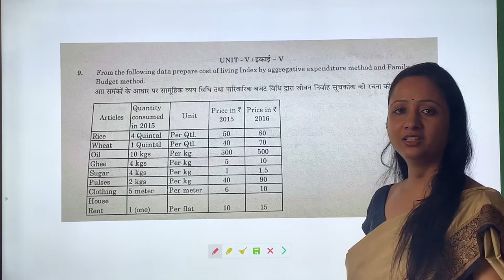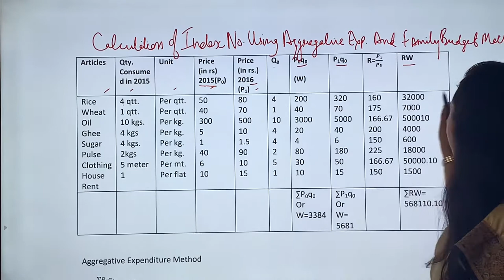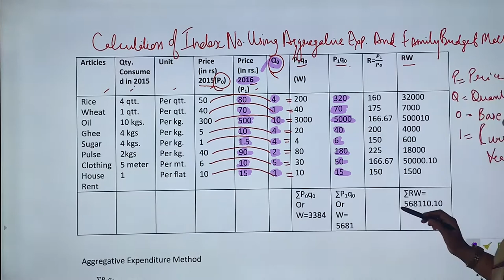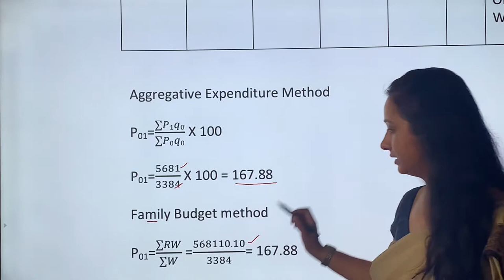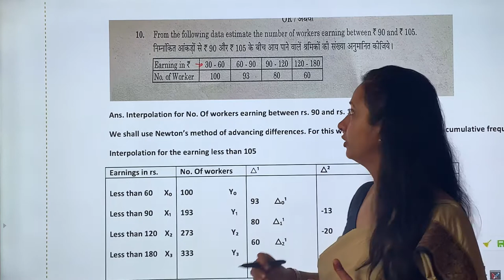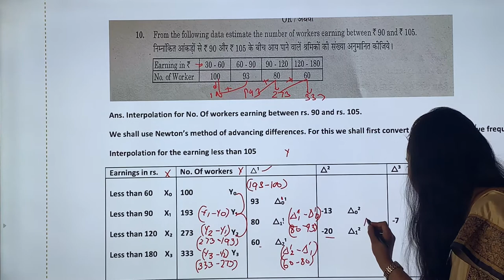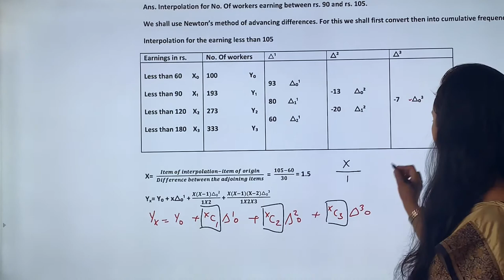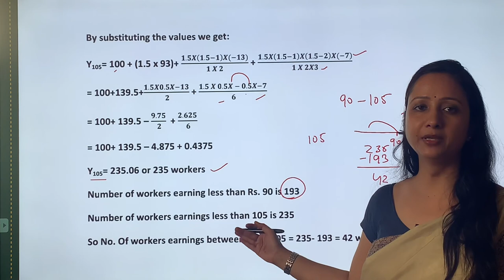Solved Exam Paper | Business Statistics | 2018 | Unit 5 | Dr. Ruchi Khandelwal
We are providing SOLVED EXAM PAPERS  to help the students. This  is Unit 5 of the paper, Rajasthan University B.Com 1st Year Exam Paper 2018 Business Statistics. Helpful for other students who are preparing Business Statistics.

LAST PAST YEAR PAPERS ARE:
Watch it